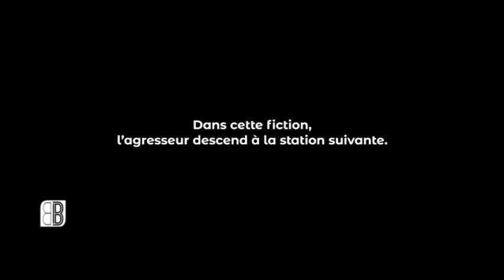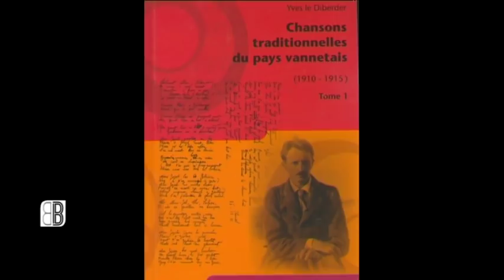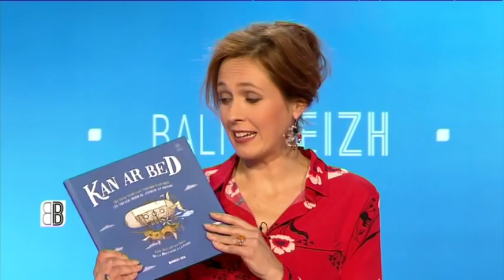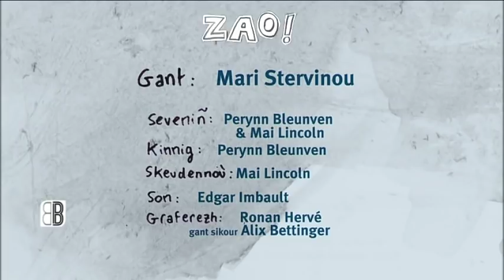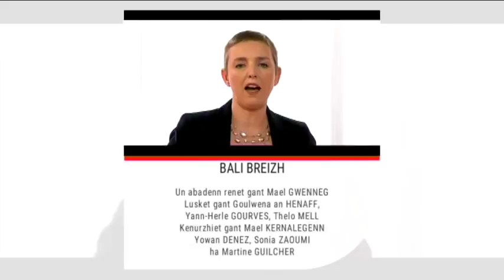Nolùen Le Buhé : « J’aime faire danser les gens ! »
Ar ganerez Nolùen Buhé a zo ganeomp hiziv. Dont a ra da gontañ deomp he hent ha klevet e vo o kanañ war hor plato gant an triad Teir kanaouennoù o fladenn « Paotred ».
Sellet e vo ouzh ur rann nevez eus « Zao ! » ivez. Ober a raimp anaoudegezh gant Mari, aet war hent al labour-douar goude bezañ bet skolaerez.
Penaos echuiñ un abadenn hep diskuilhañ ur sekred kegin deoc’h. Bet e oa Yann-Herle da zeskiñ fardañ kig bevin gant Geneviève e Lokoal.

Nous accueillons aujourd’hui Nolùen Le Buhé, une des grandes voix de Bretagne. Elle nous racontera son parcours et chantera en live avec le trio Teir.
Au programme également un nouvel épisode de « Zao ! » Mari nous parlera de son nouveau métier : paysanne.
Et enfin Yann-Herle nous fera découvrir une recette de cuisine avec Geneviève de Locoal-Mendon.